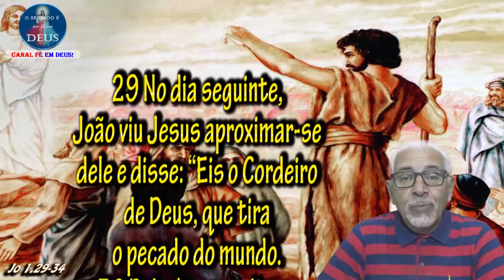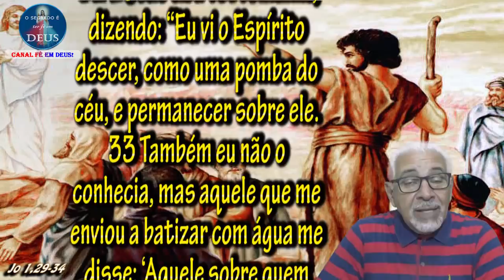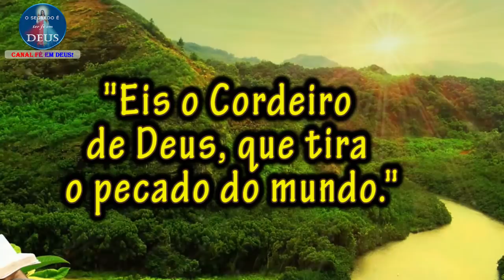EVANGELHO DO DIA 03/01/2020, COM REFLEXÃO. Evangelho (Jo 1,29-34)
"Eis o Cordeiro de Deus, que tira o pecado do mundo."

29 No dia seguinte, João viu Jesus aproximar-se dele e disse: “Eis o Cordeiro de Deus, que tira o pecado do mundo.
30 Dele é que eu disse: Depois de mim vem um homem que passou à minha frente, porque existia antes de mim.
31 Também eu não o conhecia, mas se eu vim batizar com água, foi para que ele fosse manifestado a Israel”.
32 E João deu testemunho, dizendo: “Eu vi o Espírito descer, como uma pomba do céu, e permanecer sobre ele.
33 Também eu não o conhecia, mas aquele que me enviou a batizar com água me disse: ‘Aquele sobre quem vires o Espírito descer e permanecer, este é quem batiza com o Espírito Santo’.
34 Eu vi e dou testemunho: Este é o Filho de Deus!”